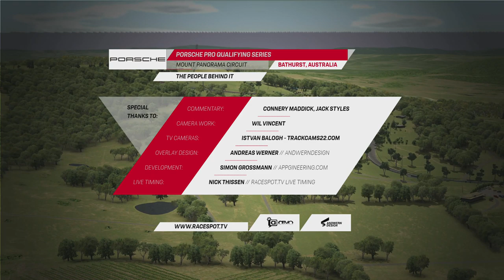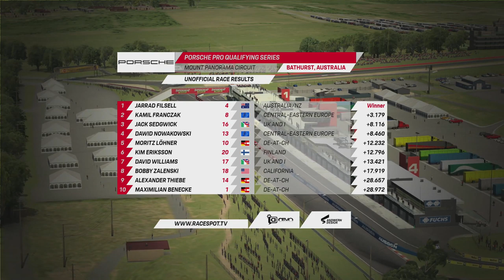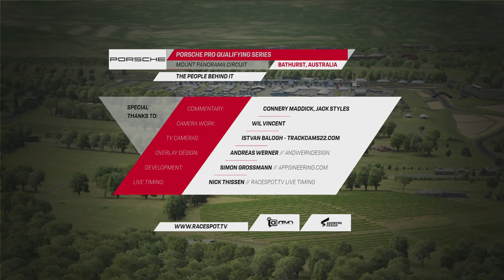Porsche Pro Qualifying Series | Round 6 at Bathurst